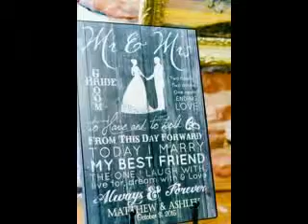My Edited Video